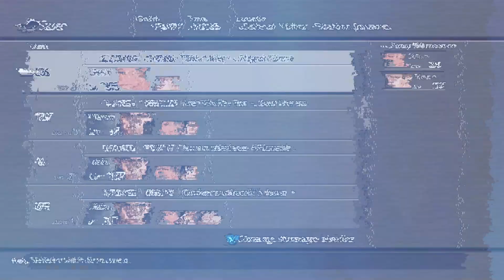The Back Alleys | Lost Odyssey - Part 29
back with Seth and Tolten, we take to the back alleys to avoid larger conflict!